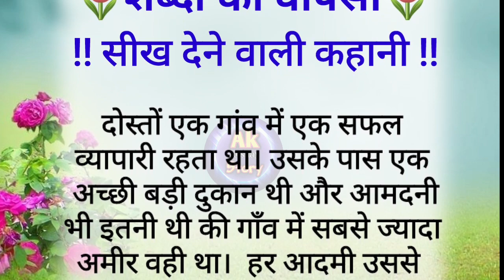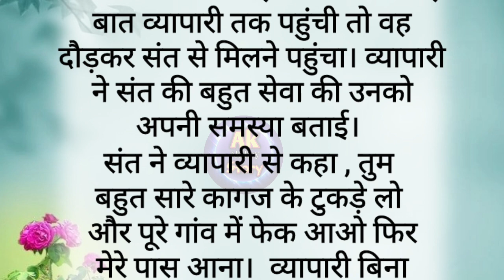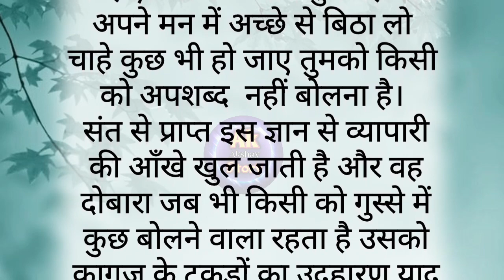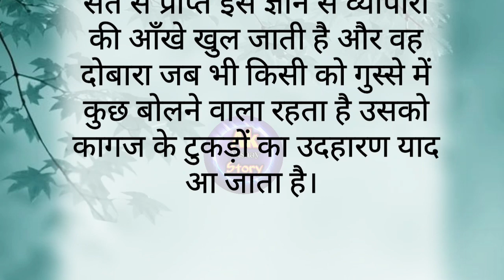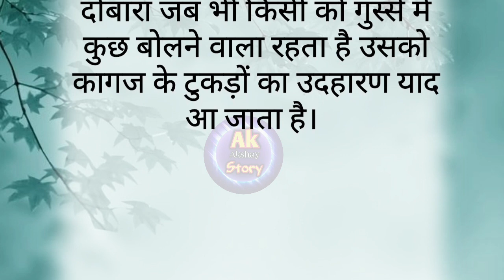शब्दों की वापसी | shabdo ki wapsi | motivational story in hindi प्रेरणादायक कहानी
शब्दों की वापसी | हिन्दी कहानी | कर्म का भोग | Hindi Moral Story | lessonablestory

Your Queries-

Hindi Kahaniya
hindi moral story
karm ka bhog hindi kahani
motivational story
सीख देने वाली कहानी
प्रेरणादायक हिन्दी कहानी
lessonablestory
lessonable story in hindi
Kahaniyon ka khajana
यमराज ki kahani
यमराज और मनुष्य की कहानी
प्यासा यमराज की कहानी
karm ka bhog to bhogna hi hoga
sad stories in hindi
dard bhari kahani
bachho ki kahaniya
hindi kahani 2023
2023  ki kahaniya